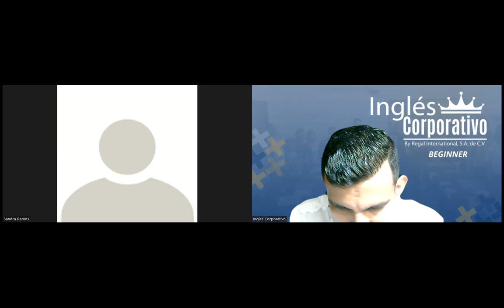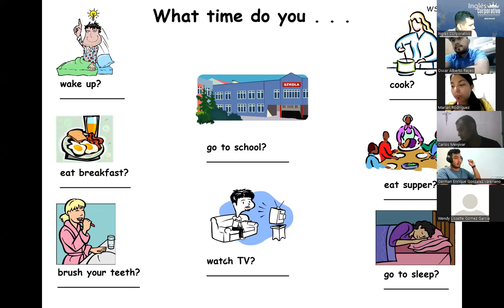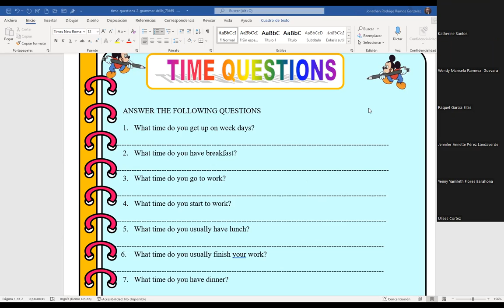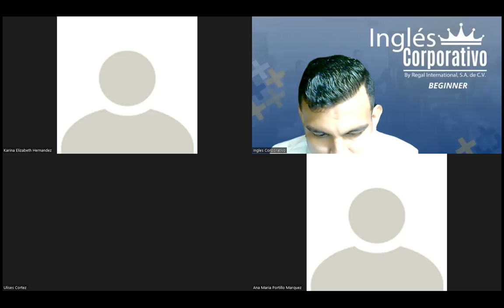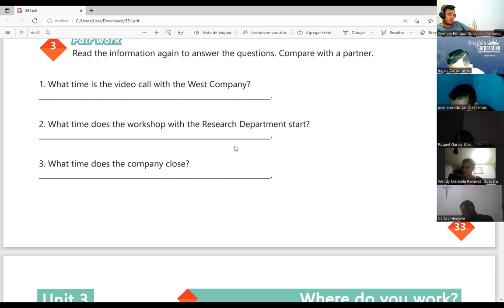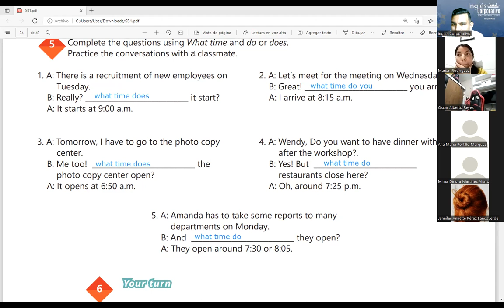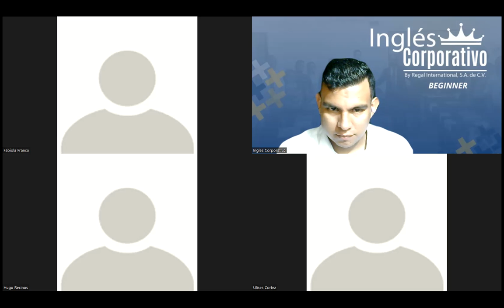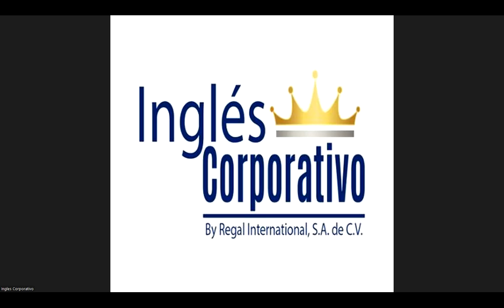Ingles Corporativo-Videoconferencia #13 HOW TO USE QUESTIONS WITH WHAT TIME..